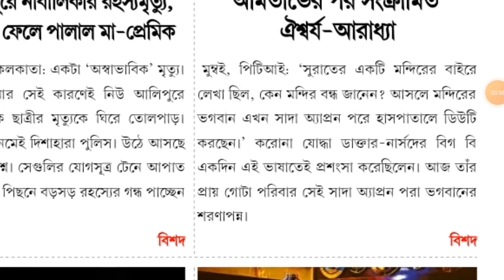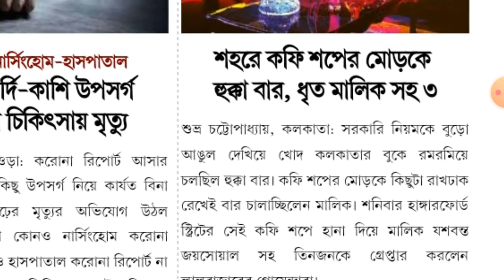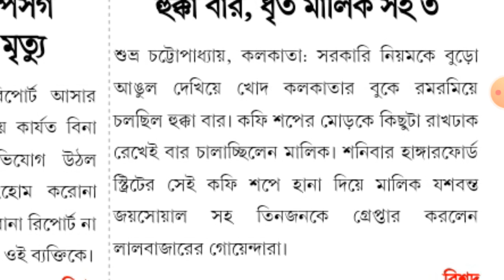আজকের বড় খবর ।। news and updates